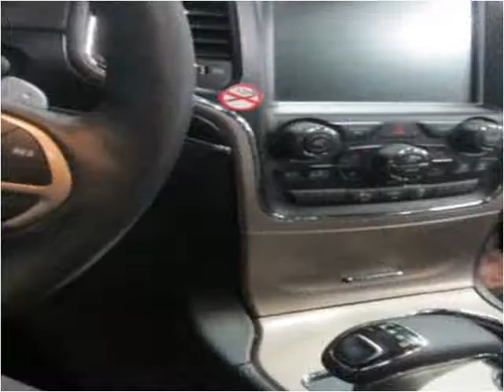2014 Jeep Grand Cherokee Used Cars Floral Park NY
This 2014 Jeep Grand Cherokee is available from Best Auto Outlet.